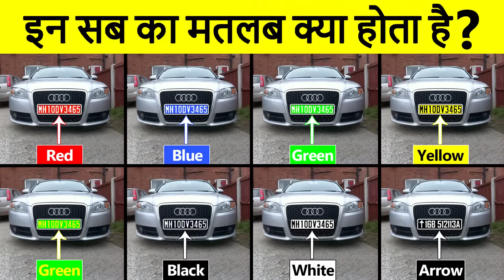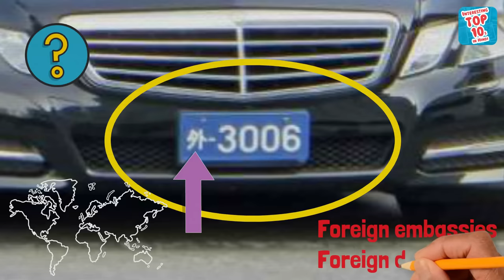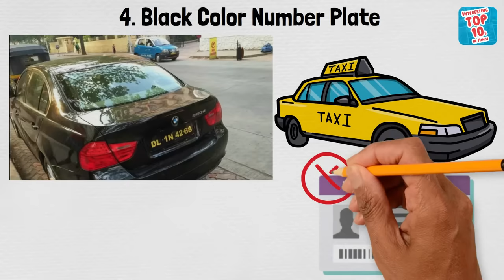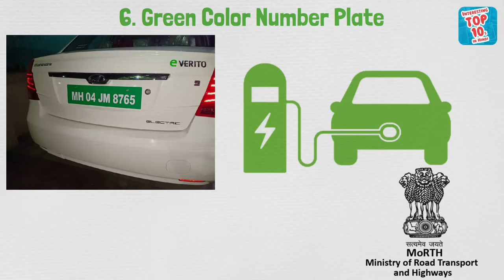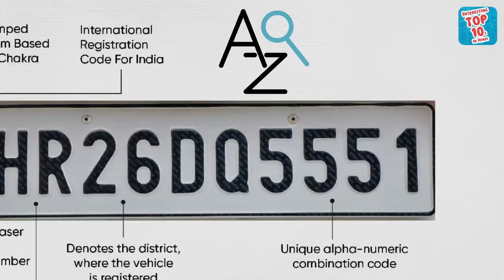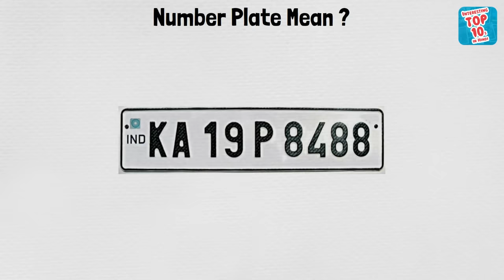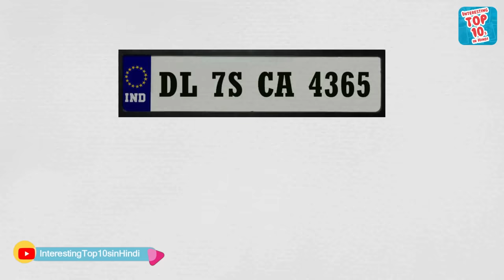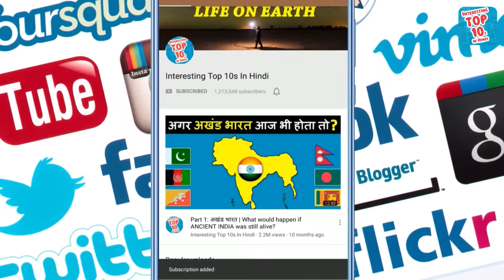भारत में अलग अलग रंग की नंबर प्‍लेट क्‍यों होती है? Types Of Vehicle Number Plates In India in Hindi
You might have observed it while travelling, but do you know why certain types of vehicles follow a similar color-text code for the number plate and the others follow a different one? There are various parameters that decide which vehicle bears which colored number plate.

In this video, we will get to know in detail about how many color number plates are there in different vehicles like cars, bikes, buses or trucks. What does number plate mean? What are the rules for getting number plates?

- What does white number plate mean in a vehicle
- What does Red number plate mean in a vehicle
- What does Blue number plate mean in a vehicle
- What does Yellow number plate mean in a vehicle
- What does Black number plate mean in a vehicle
- What does Green number plate mean in a vehicle
- What does Arrow number plate mean in a vehicle